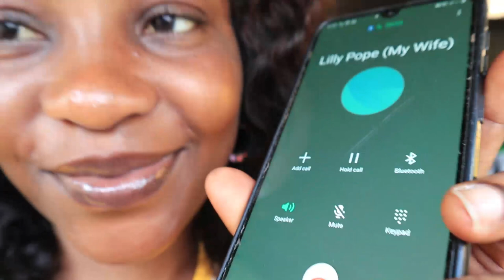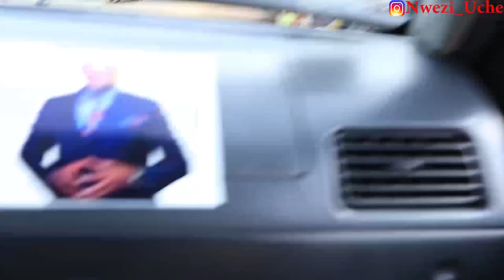SEE THE JOY THEY BROUGHT TO OUR HOME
Also😉